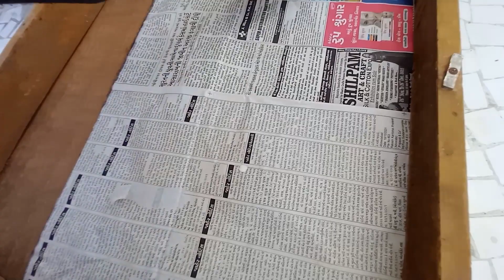Youtube Play Button Banava Besi Gaya At Home😁Part-1